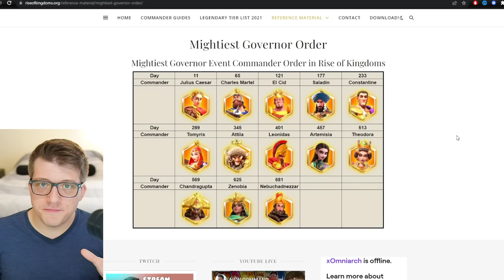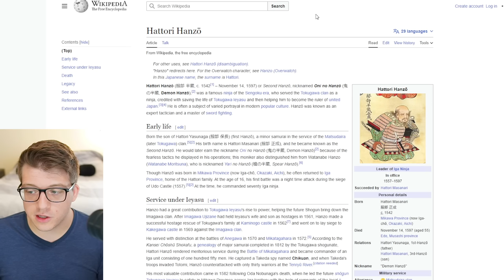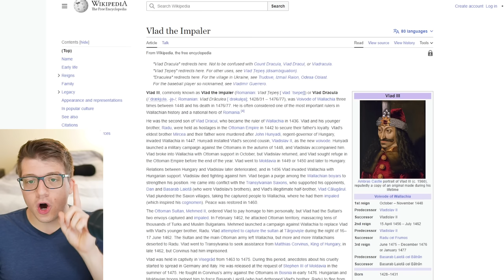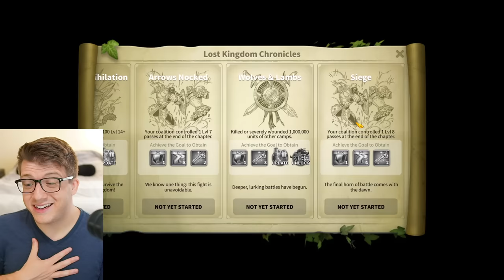10 Changes Rise of Kingdoms NEEDS (and 5 That Would RUIN IT)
10 Changes Rise of Kingdoms NEEDS (and 5 That Would RUIN IT)

Chapters:
0:00 Rise of Kingdoms 5th Anniversary
1:06 1st Wish: Aethelflaed
4:52 2nd Wish: New Player Experience
9:23 3rd Wish: Prime Commanders
11:29 4th Wish: Release Schedule
14:41 5th Wish: New Legendary Commanders
16:50 6th Wish: Equipment
19:29 7th Wish: Armaments
19:52 8th Wish: Lore
21:14 9th Wish: Gold Chest Rewards
23:54 10th Wish: Graphic Update
26:42 Tier 6 Units
27:42 "Mythic" Commanders
28:23 New Technology
29:10 Season Resets
29:52 City Hall 30 - New Age